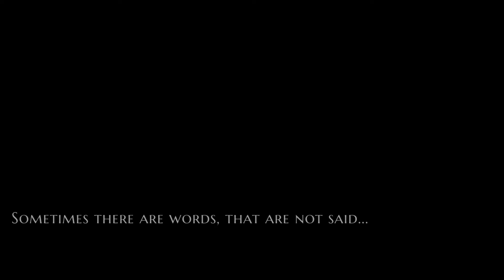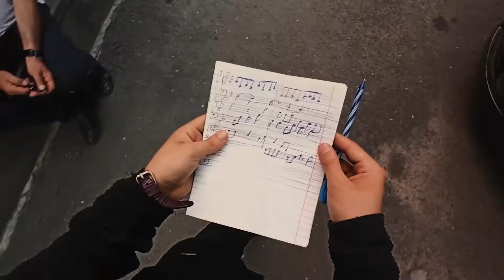Never Heard - Short film by Linvis Production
Sometimes there are words, that are not said...
Never Heard - shot story telling film by Linvis Production

Team
actor: Yura Kirakosyan
dop/director: Hayk Paytyan